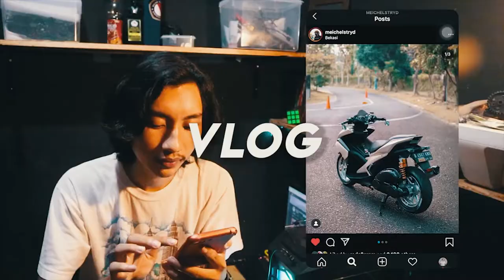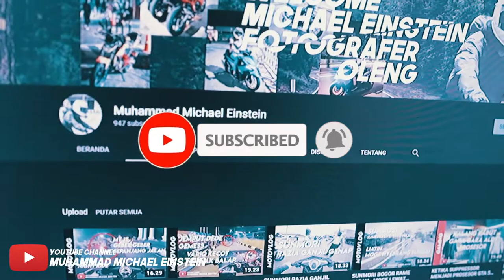JUPITER MX | PERJALANAN TOURING GARUT 2021 PART 1